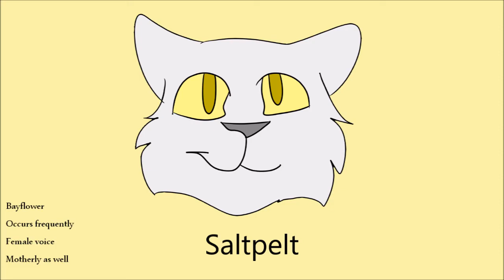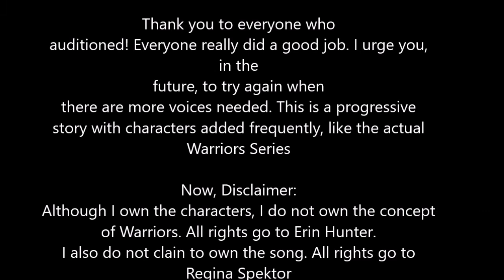Juniperheart's Path casting results!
I apologize to anyone who may not have had a chance to audition... I realize this was really fast. But I urge you to try again in the future. Don't get discouraged.
I prefer Skype, but it depends on what everyone else has. I'd like to make a group chat to send scripts, etc.